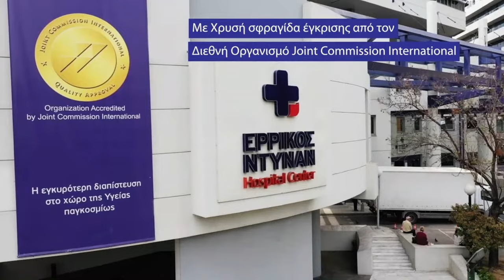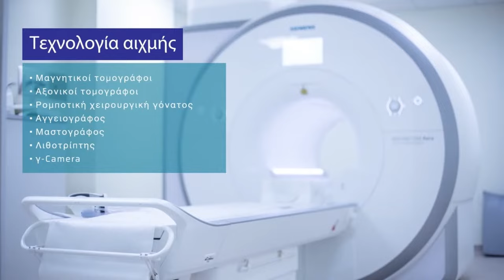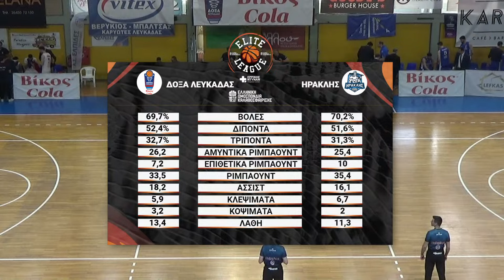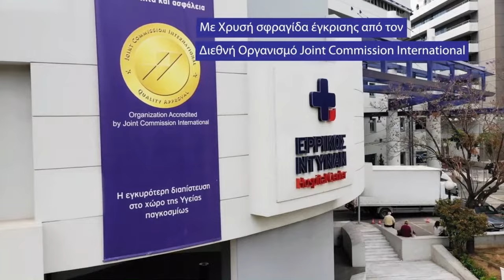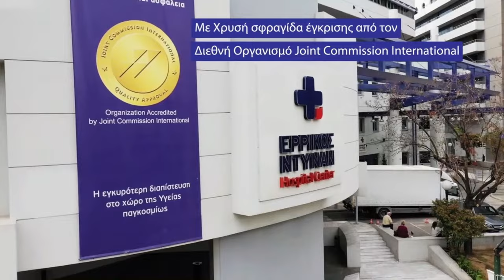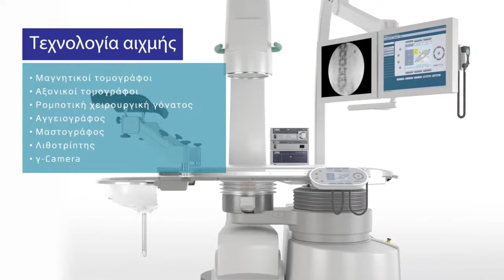Elite League - Δόξα Λευκάδας Βίκος Cola - Ηρακλής / 06-04-2024, 16.00